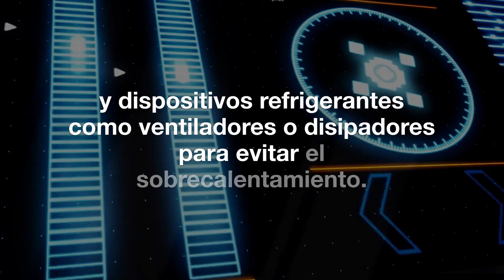Tarjeta gráfica: ¿qué es y cómo funciona? 💻✅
En este video, te contamos todo sobre las tarjetas gráficas: qué son, para qué sirven y cómo funcionan. Si alguna vez te has preguntado cómo mejorar el rendimiento visual de tu computadora, ¡este video es para ti! 💻✨

Descubre qué es una tarjeta gráfica, el componente clave que transforma datos en imágenes para tu monitor, mejorando la calidad visual en juegos, diseño gráfico y edición de video. Te explicamos para qué sirve, desde acelerar el renderizado de gráficos hasta permitir experiencias de realidad virtual más fluidas. Además, aprenderás cómo funciona, procesando rápidamente tareas gráficas complejas gracias a sus GPU (Unidades de Procesamiento Gráfico) y memoria dedicada.

No te pierdas esta guía completa que te ayudará a elegir tu próxima tarjeta gráfica. ¡Vamos a descubrir juntos el poder de las tarjetas gráficas! 🔔💡